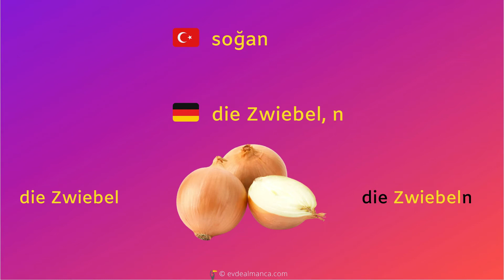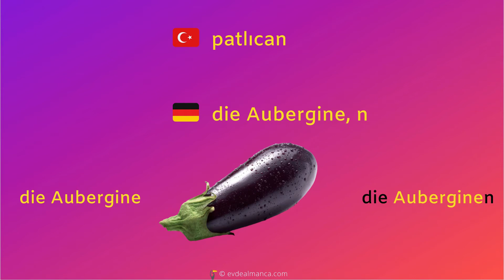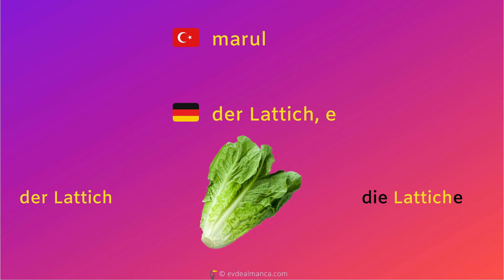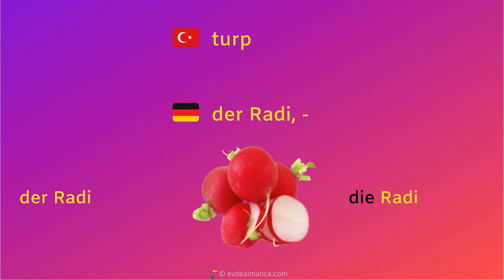Almanca Sebzeler (die Gemüse)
Almanca Kelimeler: Sebzeler (die Gemüse)

Almancada sebzeler kategorisi için çoğul halleri de dahil olmak üzere 27 kelimeden oluşan bir video hazırladık.